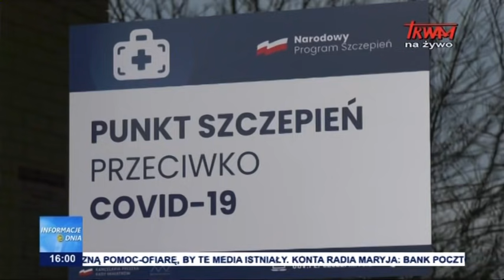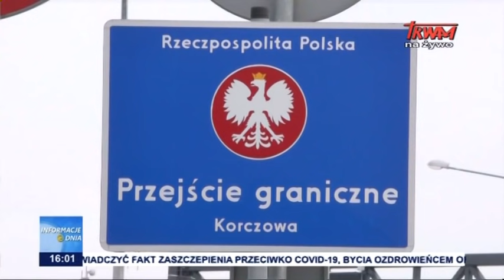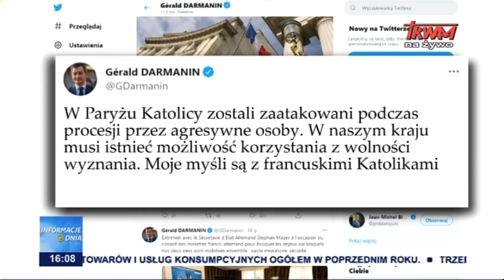Informacje Dnia 01.06.2021 [16.00]